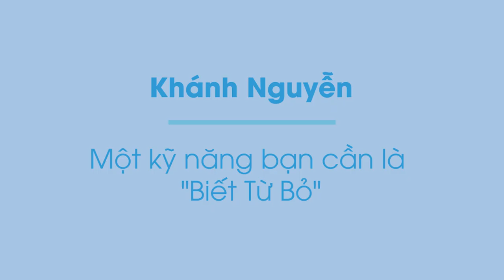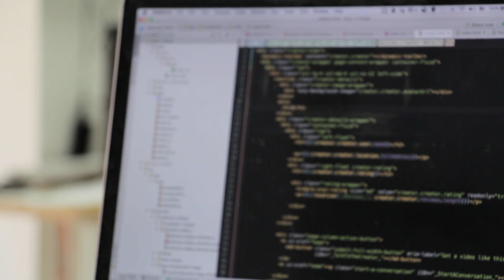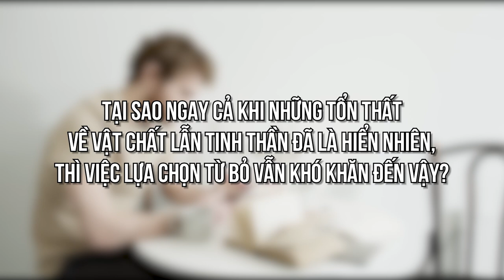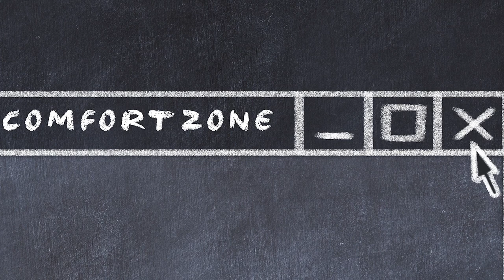Học cách "BIẾT TỪ BỎ" | Khánh Nguyễn | GIÁO DỤC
Giống như nhiều doanh nhân khác, nhà sáng lập của công ty WP Curve - Dan Norris (không phải Dan Hauer) - đã trải qua quãng thời gian khởi nghiệp ban đầu vô cùng vất vả. Trong 7 năm đầu anh chấp nhận sống với mức thu nhập tối thiểu, làm việc liên tục 12 tiếng một ngày và không bao giờ có ngày nghỉ. Thậm chí anh sẵn sàng bắt máy cuộc gọi từ khách hàng vào lúc 5h sáng ngày Chủ Nhật. Dan đã làm việc cật lực, để cuối cùng phát hiện ra rằng, mô hình kinh doanh của mình khi đó về bản chất là... ngu ngốc...
Cùng tìm hiểu cuốn sách "Doing Good Better" tại:
Theo dõi Kênh Podcast "Người Trong Muôn Nghề" tại đây:
Ghé Nhà sách Spiderum trên SHOPEE ngay thôi các bạn ơi:
Kênh Spiderum Giải Trí đã có Podcast, nghe tại đây:
Nội dung:
00:00 - Start
00:06 - Từ bỏ đúng lúc
02:11 - Tại sao việc lựa chọn từ bỏ lại khó khăn?
04:17 - Khi nào từ bỏ trở thành một quyết định đúng đắn?
Những nội dung liên quan:
Học cách HỌC LẠI TỪ ĐẦU

 • Học cách HỌC LẠI ...
Phương pháp HỌC TẬP & THI CỬ : Qua môn là dễ!

 • Phương pháp HỌC T...
Học viết - Kỹ năng quan trọng nhất cho người trẻ?

 • Học viết - Kỹ năn...
Làm thế nào để Kể Một Câu Chuyện Hay?

 • Làm thế nào để Kể...
Căn bệnh Ung Thư mang tên "SELF-HELP"

 • Sách SELF-HELP có...
HOW TO: Xây dưng kế hoạch cho 10 NĂM

 • HOW TO: Lập kế ho...
Bài viết: Một trong những kỹ năng bạn cần là "Biết Từ Bỏ"
Được viết bởi: Khánh Nguyễn